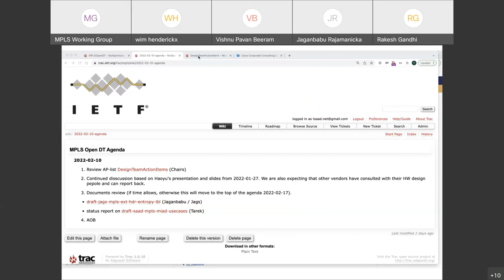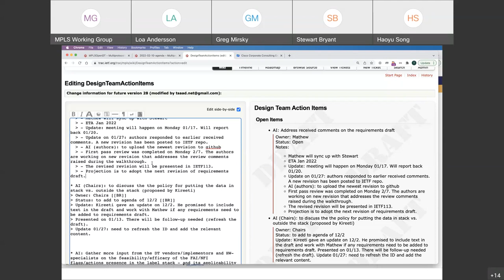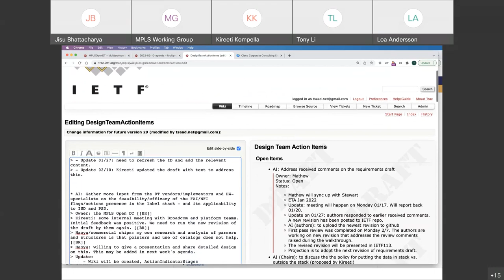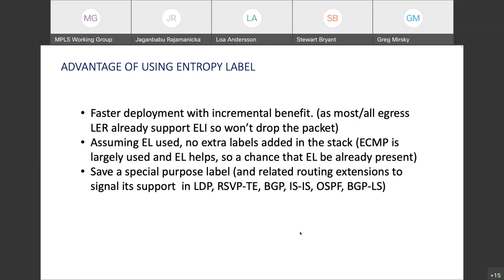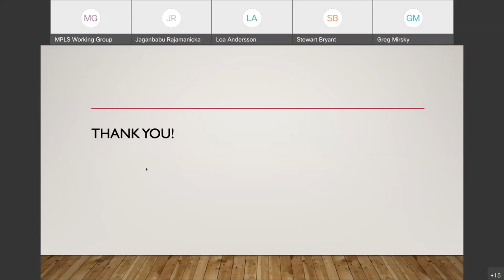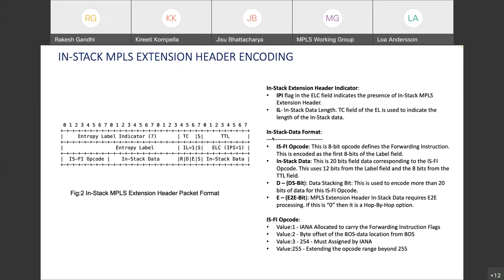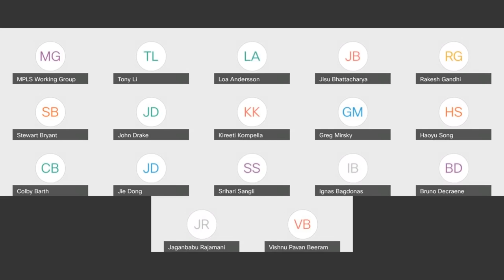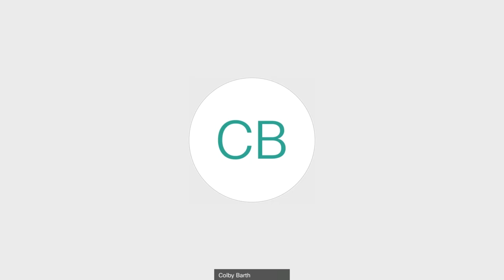MPLS WG Interim Meeting, 2022-02-10